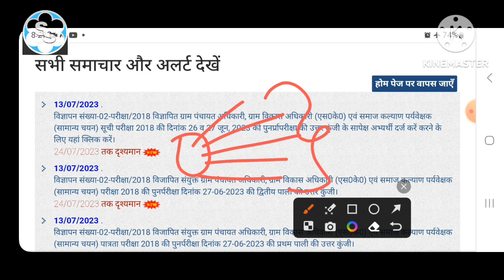VDO RE EXAM 2023। NORMALISATION IN VDO RE-EXAM 2023। CUT OFF OF VDO RE-EXAM 2023।